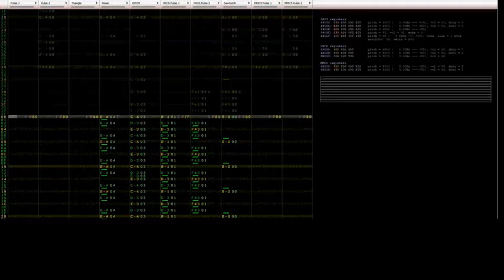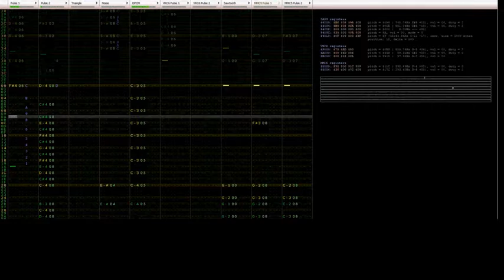D:SoF: Domum Stratosphera [FamiTracker Cover: VRC6+MMC5]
Title: Domum Stratosphera
Album/Source: Destined: Star of Fortune (Cover)
Created With: 0CC-FamiTracker (unknown version)
Sound Chips: 2A03, VRC6, MMC5

Not available for covers

Destined: Star of Fortune is an old college project that a good friend of mine wrote some of the music for. You can read more about it on his SoundCloud page, but long story short, it was a game that was simply discarded due to the class involved being done with it.